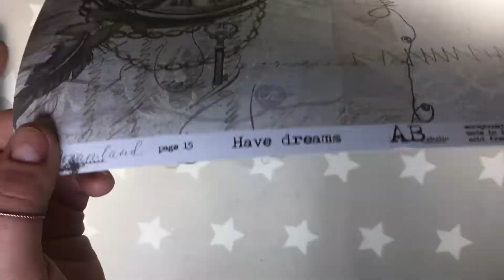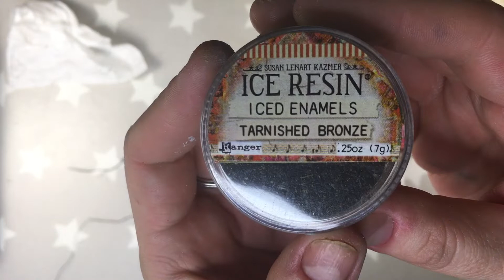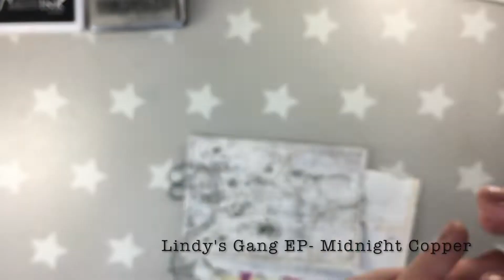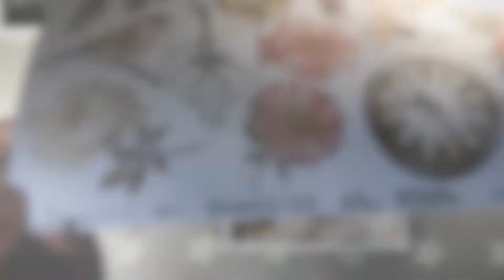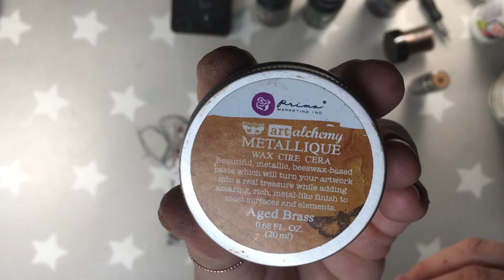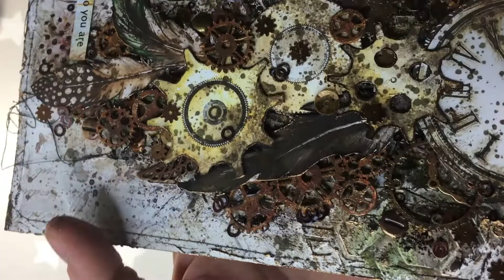Vintage art journal page- mixed media project with AB Studio, Lindy's Gang and Finnabair products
Hi you guys:) Firstly, I do apologise for a quality of my pictures- I made this art journal page for a friend, I made a movie and I send the project by post. Only then did I realise that I forgot to take photos, lol! There are so many things happening right now and I am going a little crazy.

*AB Studio Dreamland papers: Have Dreams & Flowerful Life
*AB STudio stencils # 59 & #3
*Snip-Art cogs chipboard
*Pebeo Sand Paste
*Finnabair Rust Paste set
*Finnabair Matallic Wax- Aged Brass
*Finnabair 3D Mat Gel
*Pebeo- white gesso
*Tacky Glue
*Jet Black Archival Ink
*Wow8 Embossing Pad
*Buttons Galore & More- sequins
*7 Dots Studio word stickers- Hazy Days
* Lindy's Gang EP- Midnight Copper
*Lindy's Gang Magical Shaker- Bratwurst Brown
*Lindy's Gang Flat Fabio- Sandra Dee Sepia, Starbursts:-Green With Envy Green & moon Shadow- Tawny Turquoise
*Ranger-Iced Enamels- Tarnished Bronze

Thank you for stopping by and hope to see you soon!
Hugs,
Asia